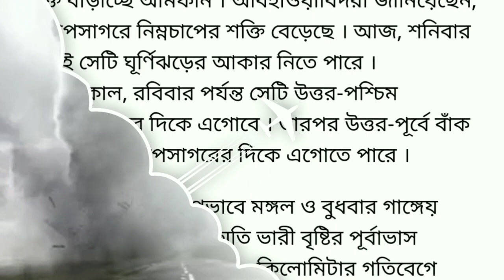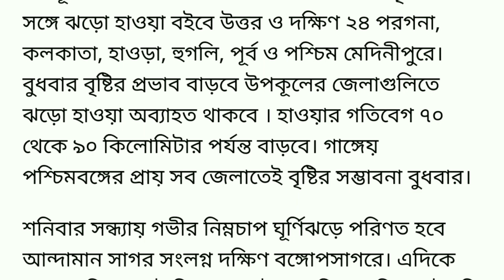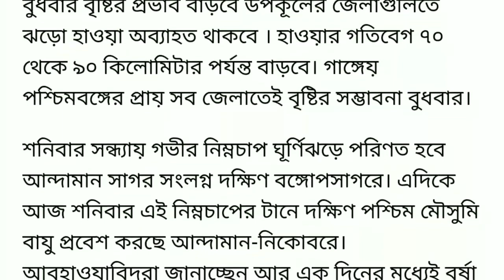আজ রাতেই ১৯০ কিমি বেগে বাংলার দিকে ধেঁয়ে আসছে ঘূর্ণিঝড় আমফান ।। Today weather news